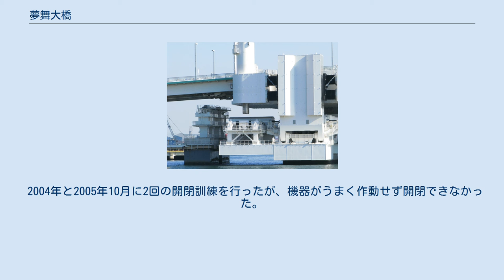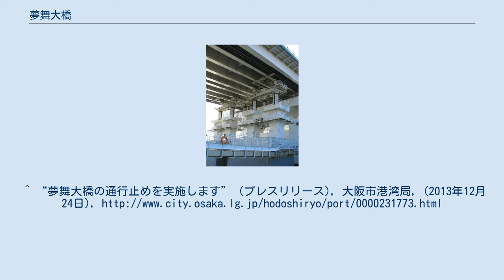夢舞大橋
夢舞大橋（ゆめまいおおはし）は、大阪市此花区の大阪北港地区にある2つの人工島「夢洲」と「舞洲」の間に架かる橋梁。
 世界初の浮体式旋回可動橋。
 2009年8月1日の夢咲トンネルの開通により一般車も通行できるようになった。
 土木学会デザイン賞 2018 奨励賞 受賞。
 浮体式旋回可動橋で、通常時は橋の下を小型船舶しか航行できないが、緊急時（咲洲・夢洲間の航路が航行不可能となった場合）には可動部を旋回させ、大型船舶の航行も可能な構造となっている。
 2004年と2005年10月に2回の開閉訓練を行ったが、機器がうまく作動せず開閉できなかった。
2005年12月4日の訓練で開閉に成功した。
以下はその開閉訓練時の画像である。
その後、2006年10月、2007年10月、2008年10月、2013年11月2016年11月にも開閉訓練を行った。
 ^ a b c d e f “橋梁年鑑　夢舞大橋　詳細データ”. 2013年12月24日閲覧。
^ “夢舞大橋の通行止めを実施します” (プレスリリース), 大阪市港湾局, (2013年12月24日),